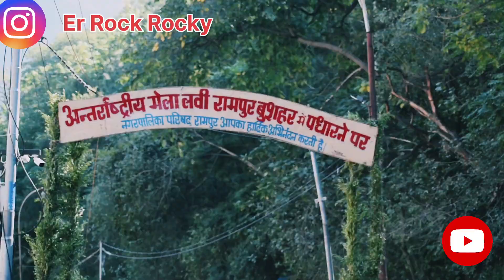Lavi mela 2023 13 november❤️❤️❤️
Rock Rocky